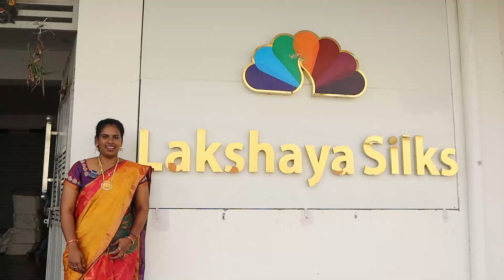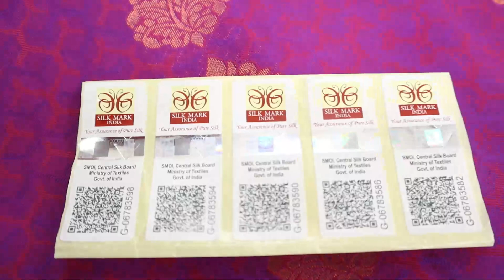காஞ்சிபுரம் பட்டு புடவை ஷாப்பிங் லக்ஷய சில்க்ஸ்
Kanchipuram Lakshaya Silk Sarees Shop - Manufacturer, Wholesaler

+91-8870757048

Video Call Shopping Available

Payment Method
We Accept Paytm, Online Payments, PayPal, NEFT, IMPS, UPI, PhonePe Western Union, Xoom, Remitly